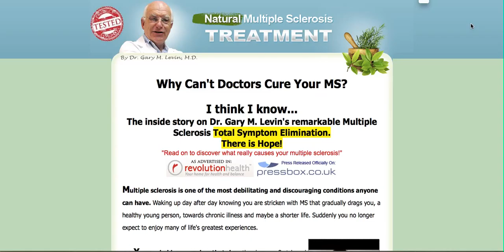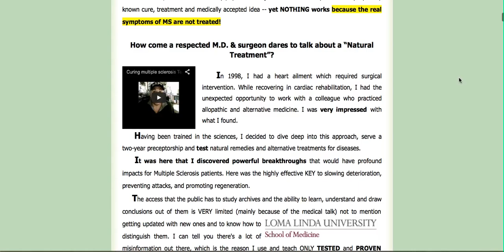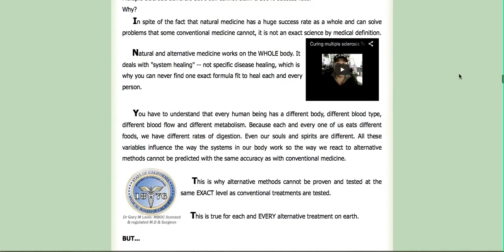Proven MS Treatment By Dr Gary Levin M.d (view mobile)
Natural Multiple  Sclerosis TREATMENT

Multiple sclerosis s ione of the most debilitating and discouraging conditions anyone can have. Waking up day after day knowing you are stricken with MS that gradually drags you, a healthy young person, towards chronic illness and maybe a shorter life. Suddenly you no longer expect to enjoy many of life's greatest experiences.